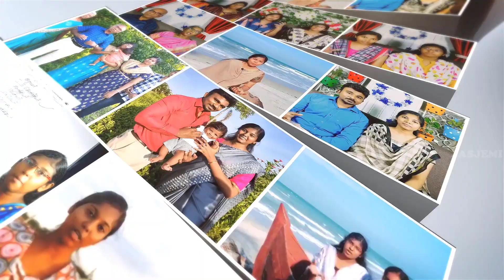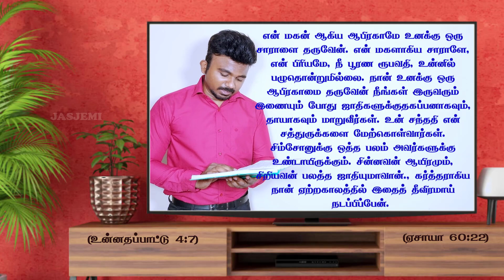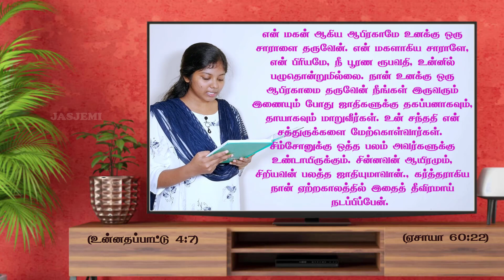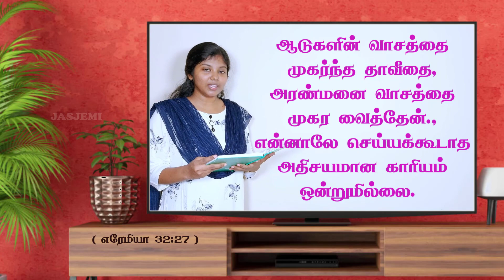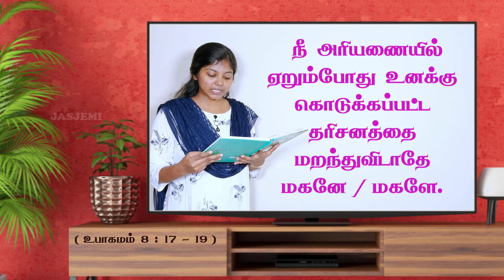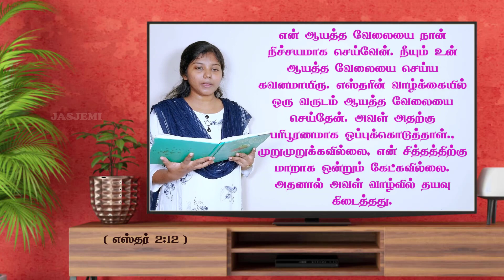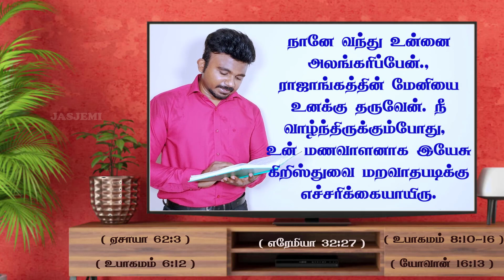class-7/Tamil Christian Pre-marriage Course | Letter from God| Letter from Jesus | JasJemi